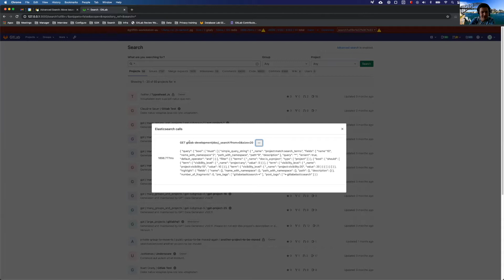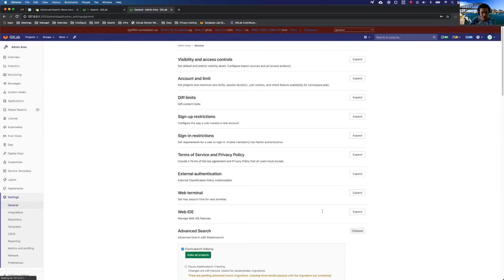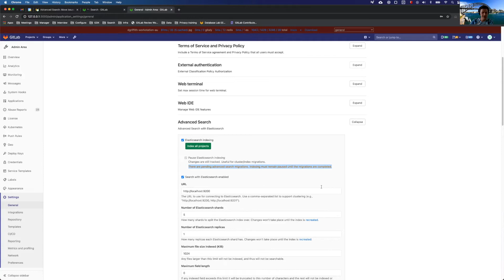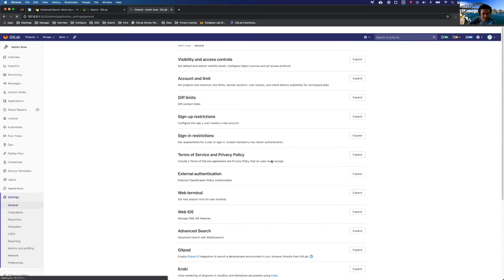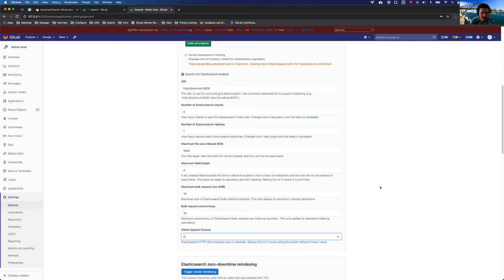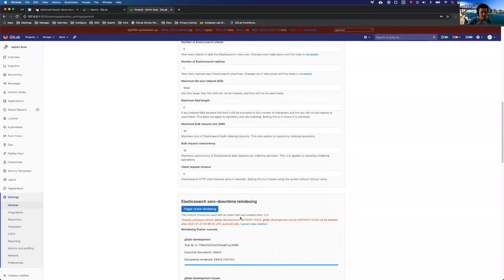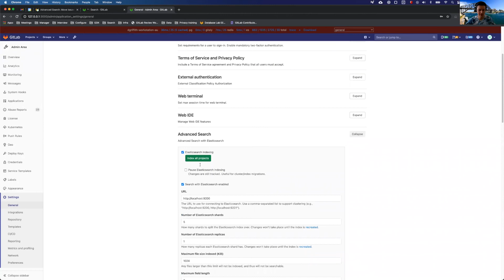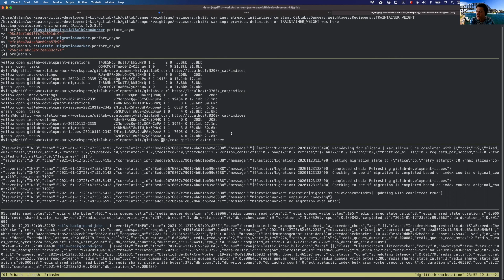Elasticsearch Migrating Issues To Separate Index Technical Overview